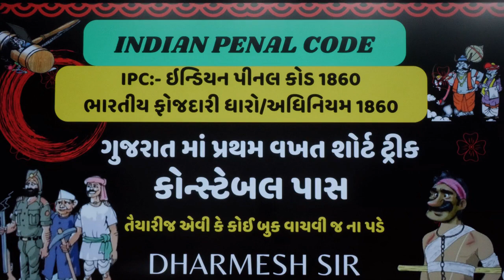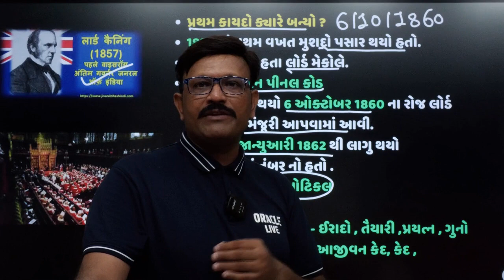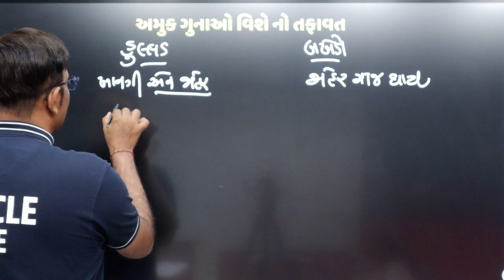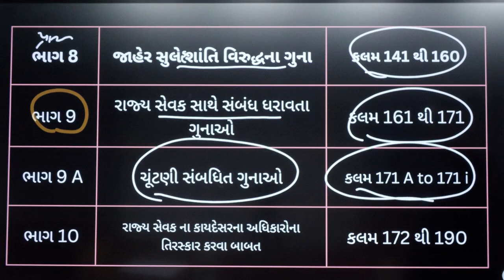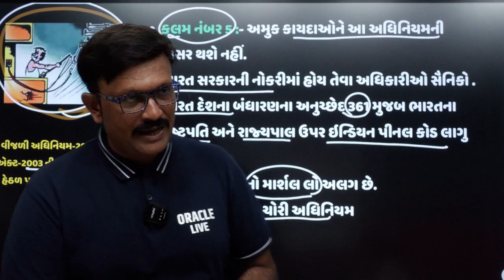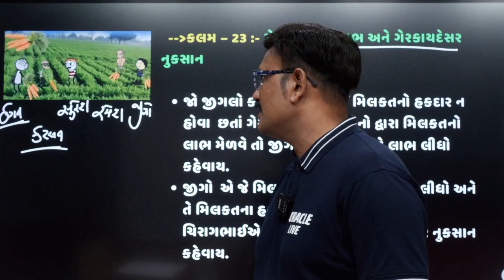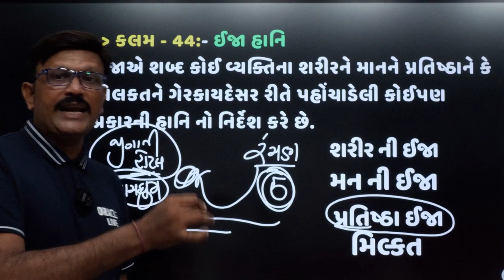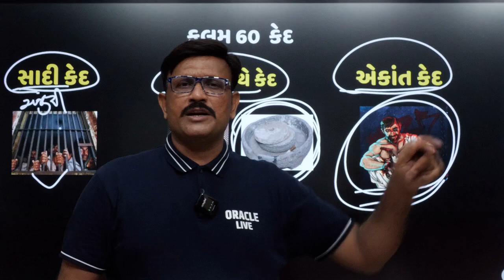કાયદો ભણો એકજ વખત I Indian Penal code 1860 In gujarati l કાયદા નો ઇતિહાસ, ગુના ની તફાવત l કોન્સ્ટેબલ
કાયદો લેક્ચર -1
કાયદો ગુજરાતી
સરળ અને યાદ રહે તેવા ઉદાહરણો દ્વારા સમજૂતી
Ipc 2023 exam
Indian Penal code in gujarati
ગુજરાતી કાયદો
કોન્સ્ટેબલ કાયદો
PSI કાયદો
જેલ સિપાઈ કાયદો
ભારતીય ફોજદારી ધારો
IPC 1860

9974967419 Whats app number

👉 Join Instragram

-oracle academy test series